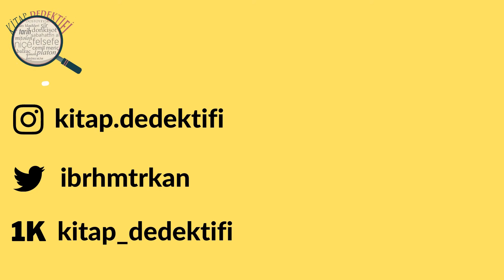İrade Terbiyesi, Jules Payot (Kitap Dedektifi -20-)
Kısa zamanda büyük bir okur kitlesine ulaşan Jules Payot'un İrade Terbiyesi isimli eserini anlatıyorum bu videoda.

İlk eserim olan Kitap Dedektifi'ni tüm kitap satış sitelerinden temin edebilirsiniz.